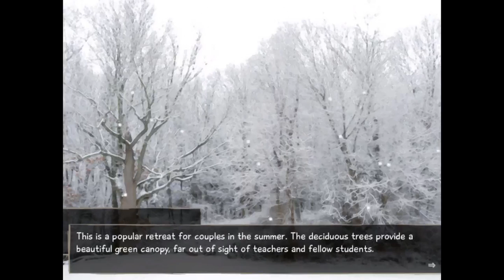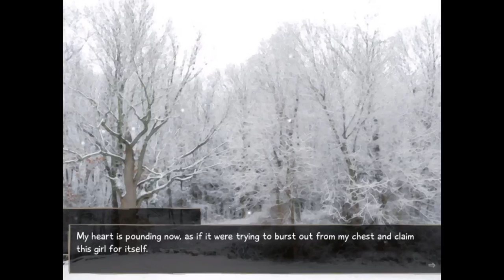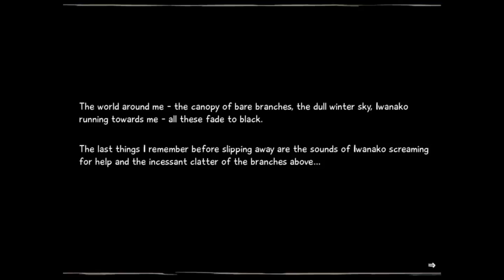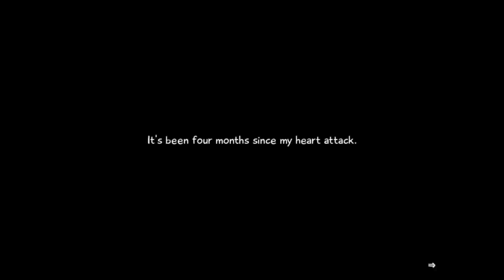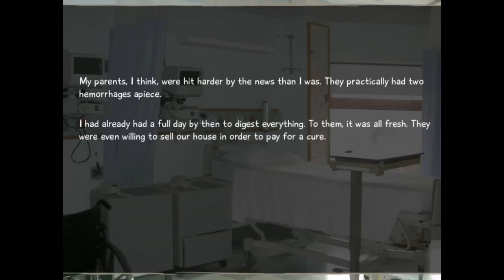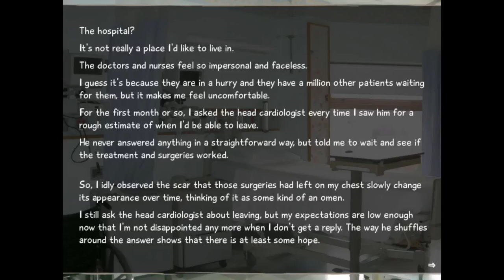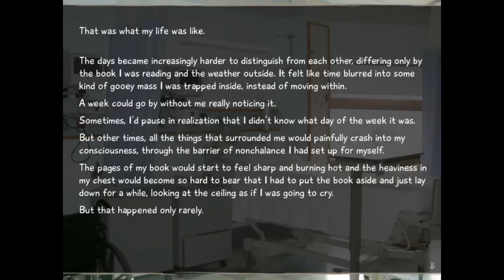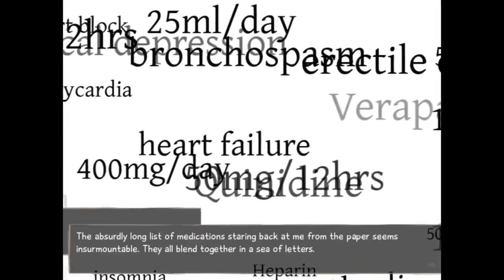Shannon Reads and Stuff and Things: Katawa Shoujo Ep 1: A Total Eclipse Of The Heart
Wow the first half of this is problematic... I could have sworn someone taught me how to read at some point...

Hey, Hi, Ho, and Howdy anime peeps! A NEW A WILD SERIES HAS APPEARED, and it's name? Disabled Girls. or Katawa Shoujo, but my point still stands! This is a game I've been a fan of for quite a long time, and yes that does mean I have played through the game before. Though considering the 5 year anniversary of the game is upon us, and because I just wanted a reason to play through it again... here we are! So sit down, strap on or in... which ever you happen to prefer! It's my intention to make our way through the entire game, so we're in for a bit of a ride!

If you enjoy cute anime girls, soul crushing feels and the prospect of unleashing a disability fetish that you didn't know you had... Go ahead and pick up the game for yourself here! It's free, and I do honestly whole heartedly recommend it!

Let us go on this journey together! With cute girls, god awful jokes and of course. lemons.

Music used in both the outro and intro are from the game itself;
Intro: Wiosna
Outro: Lullaby of Open Eyes

The Base Artwork used in the Thumbnail was created by the immensely talented Raemz, who also worked on the game: